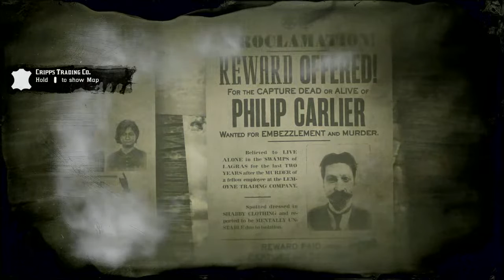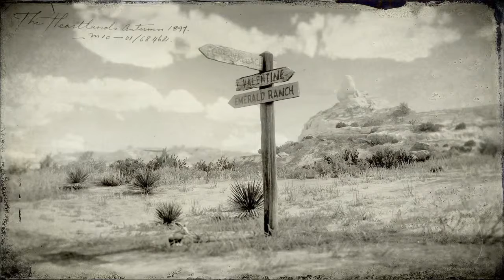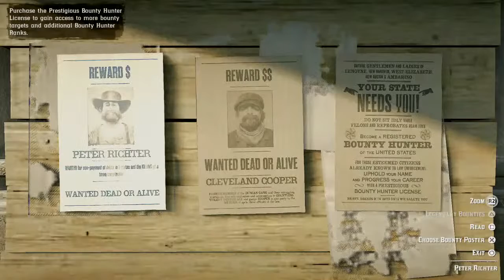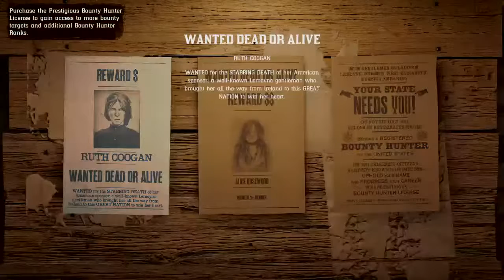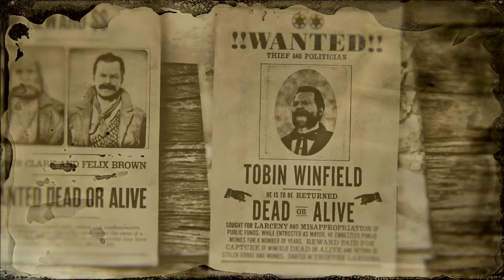Red Dead Redemption Online - Moonshine, Trader Goods, Bounties, (Low Rank Character Play)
Just starting out. Mostly Red Dead Online Gameplay. Everyone is welcome to hang out, say hi, come grief me, give me a million bucks, just whatever the voices tell ya to do.  If you do wish to contribute to the channel, that can be done any donations will go towards improving the channel in whatever ways I can. Thank you all!